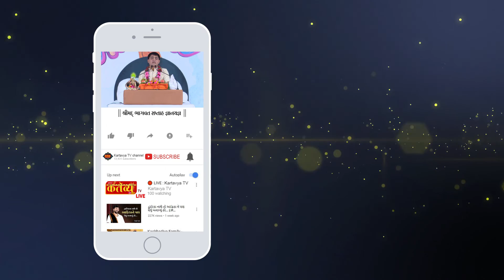શ્રીમદ્દ ભાગવત સપ્તાહ જ્ઞાનયજ્ઞ || Shreeman Chandragovind das || Haridwar || Part - 29